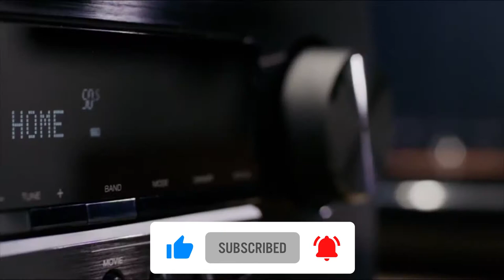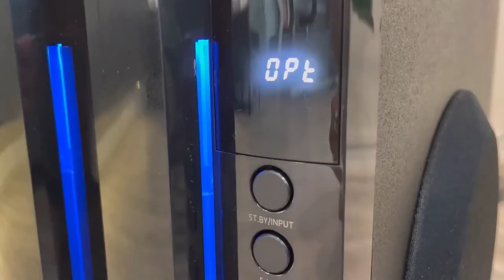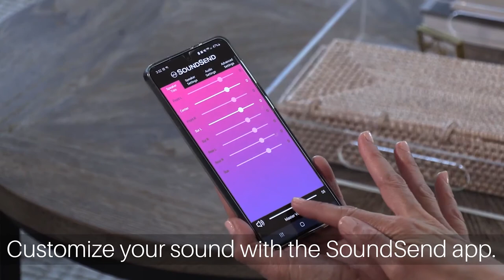5 Best HOME THEATER System in 2023 Amazon ✅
5 Best HOME THEATER on Amazon 2022 ✅

1. Klipsch Cinema 600 Sound Bar 3.1 Home Theater System with HDMI-ARC for Easy Set-Up, Black.

2. Denon AVR-S540BT Receiver, 5.2 channel, 4K Ultra HD Audio and Video, Home Theater System, built-in Bluetooth and USB port, Compatible with HEOS Link for Wireless Music Streaming.

3. Bobtot Home Theater System Surround Sound Speakers - 800 Watts 6.5 inch Subwoofer 5.1/2.1 Channel Bluetooth Input LED Display Home Audio Stereo System for 4K TV Ultra HD AV DVD FM Radio USB.

4. Enclave CineHome II 5.1 Wireless Home Theater Surround Sound System for TV - 24 Bit Dolby Audio, DTS, WiSA Certified - CineHub Edition - Plug and Play Home Theater Audio.

5. Platin Milan 5.1 with WiSA SoundSend | Home Theater System | Space-Saving Wireless Surround Sound for Smart TVs | Feature 5.1 Channels of Uncompressed 24-bit 48 kHz Sound | WiSA Certified.